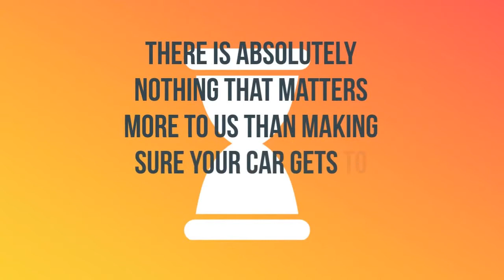Car Transport Rates Prattville, Alabama | Cost To Ship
A-1 Auto Transport has over 30 years experience transporting ATV, motorbike, antique, military in and out of Prattville Alabama. We offer international and domestic shipping services to and from Prattville Alabama. We are proud to offer the easiest booking system with the most affordable prices in the transport industry.